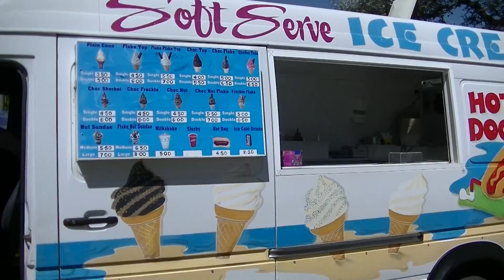Christmas dog show Shar pei in Canberra 2016